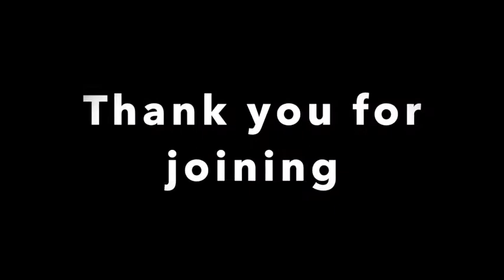Bollywood Dance Party | Aftermovie Short Version | DJ Maxx Munich | 22nd July 2022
Bollywood Dance Party | Aftermovie Short Version | DJ Maxx | 22nd July 2022
Venue : Hindura Indian Restaurant